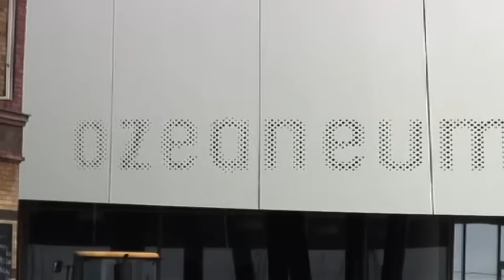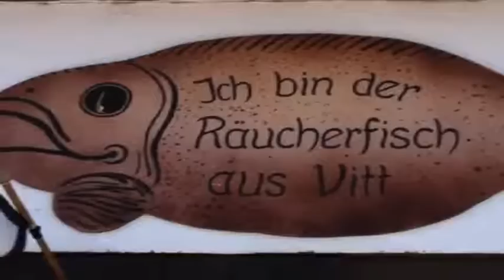Busreis Oostzee, Rügen en Stralsund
Ter Beek Reizen in Tubbergen heeft een prachtige 8-daagse reis naar de Oostzee, Rügen en Stralsund samengesteld. Deze populaire busreis combineert de mondaine Oostzeekust, de stedenbouwkundige charme en schoonheid van Stralsund en het lieflijke karakter van het eiland Rügen.